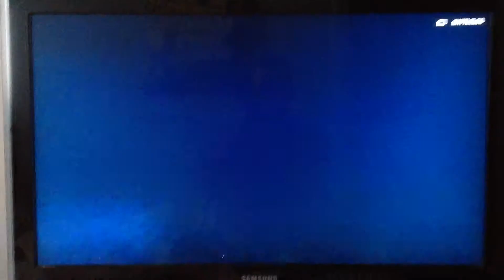Battlefield 4 - for the people trophy guide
My campaign keeps losing progress and my assignments and collectables!